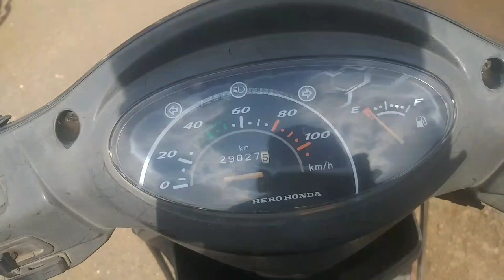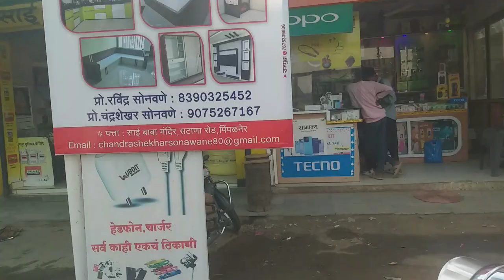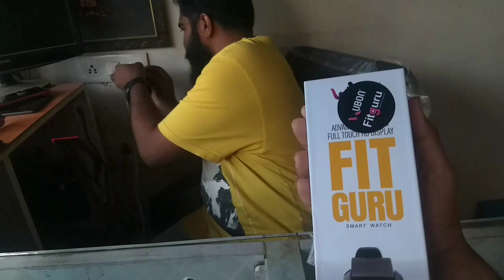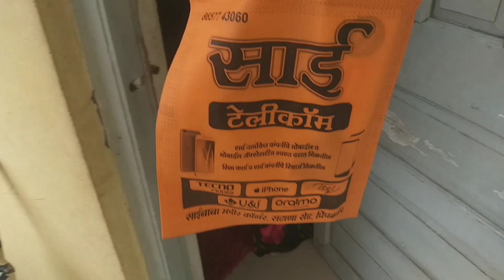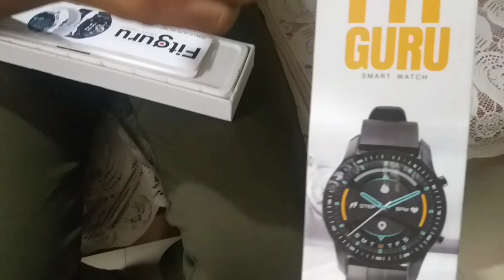VLOG.2*1k ke khushi me biggest surprise (1k सबस्क्राईब होने के खुशी मुझे बडा तोफा)vlog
The term fish is applied to a variety of vertebrates of several evolutionary lines. It describes a life-form rather than a taxonomic group. As members of the phylum Chordata, fish share certain features with other vertebrates. These features are gill slits at some point in the life cycle, a notochord, or skeletal supporting rod, a dorsal hollow nerve cord, and a tail. Living fishes represent some five classes, which are as distinct from one another as are the four classes of familiar air-breathing animals—amphibians, reptiles, birds, and mammals. For example, the jawless fishes (Agnatha) have gills in pouches and lack limb girdles. Extant agnathans are the lampreys and the hagfishes. As the name implies, the skeletons of fishes of the class Chondrichthyes (from chondr, “cartilage,” and ichthyes, “fish”) are made entirely of cartilage. Modern fish of this class lack a swim bladder, and their scales and teeth are made up of the same placoid material. Sharks, skates, and rays are examples of cartilaginous fishes. The bony fishes areThe study of fishes, the science of ichthyology, is of broad importance. Fishes are of interest to humans for many reasons, the most important being their relationship with and dependence on the environment. A more obvious reason for interest in fishes is their role as a moderate but important part of the world’s food supply. This resource, once thought unlimited, is now realized to be finite and in delicate balance with the biological, chemical, and physical factors of the aquatic environment. Overfishing, pollution, and alteration of the environment are the chief enemies of proper fisheries management, both in fresh waters and in the ocean. (For a detailed discussion of the technology and economics of fisheries, see commercial fishing.) Another practical reason for studying fishes is their use in disease control. As predators on mosquito larvae, they help curb malaria and other mosquito-borne diseases.Fishes are valuable laboratory animals in many aspects of medical and biological research. For example, the readiness of many fishes to acclimate to captivity has allowed biologists to study behaviour, physiology, and even ecology under relatively natural conditions. Fishes have been especially important in the study of animal behaviour, where research on fishes has provided a broad base for the understanding of the more flexible behaviour of the higher vertebrates. The zebra fish is used as a model in studies of gene expression.

There are aesthetic and recreational reasons for an interest in fishes. Millions of people keep live fishes in home aquariums for the simple pleasure of observing the beauty and behaviour of animals otherwise unfamiliar to them. Aquarium fishes provide a personal challenge to many aquarists, allowing them to test their ability to keep a small section of the natural environment in their homes. Sportfishing is another way of enjoying the natural environment, also indulged in by millions of people every year. Interest in aquarium fishes and sportfishing supports multimillion-dollar industries throughout the world.